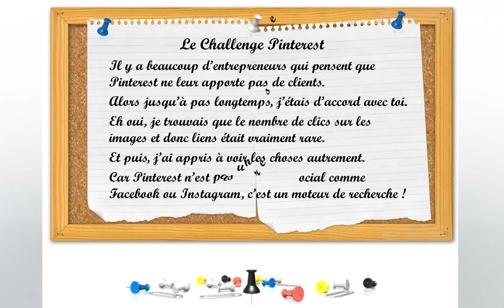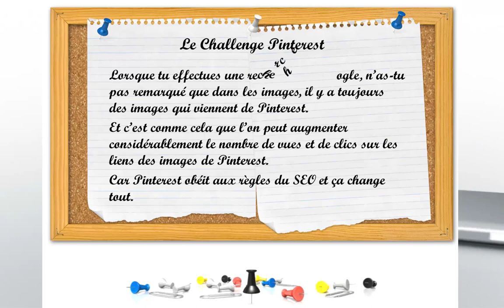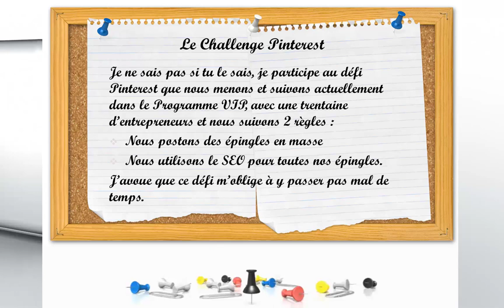Avis Pinterest et l'outil Sosoon...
Pinterest est-il un réseau social comme les autres ?
En commentaire je te mets le lien vers l'outil dont je te parle.